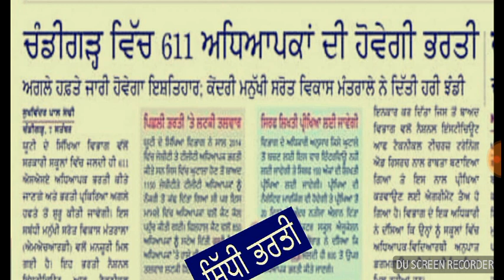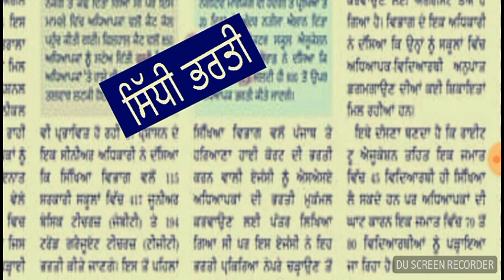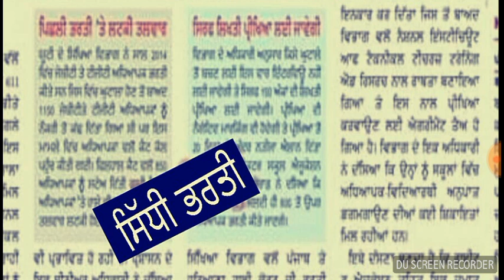ਅਧਿਆਪਕਾਂ ਦੀ ਸਿੱਧੀ ਭਰਤੀ ਖਿੱਚ ਲੋ ਤਿਆਰੀ